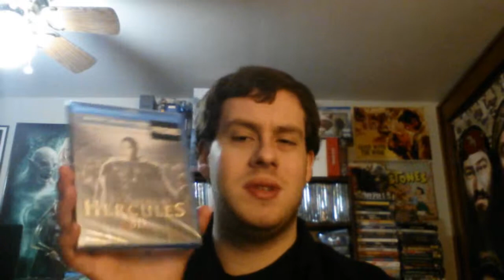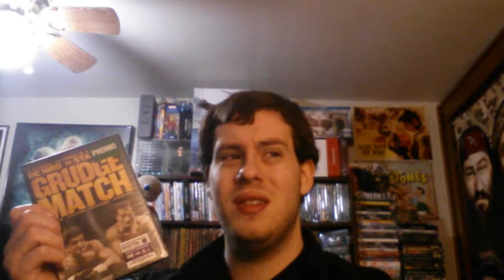Black Friday pickups - 2014 (Part 1 of 3)